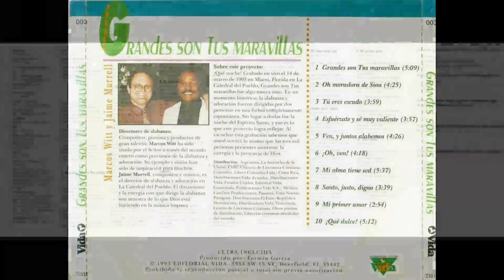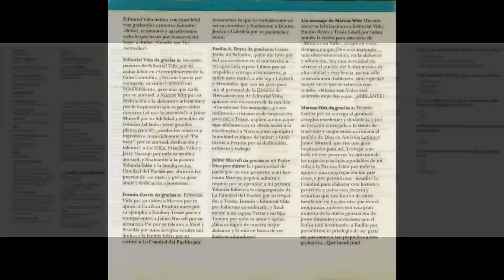Marcos Witt Y Jaime Murrell - Esfuerzate Y Se Muy Valiente